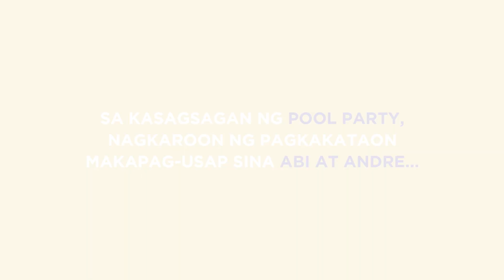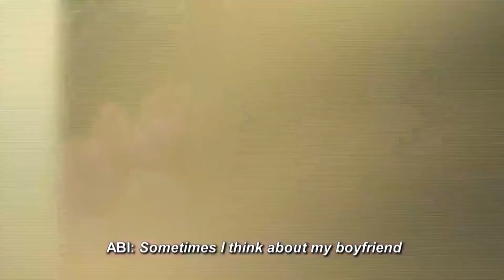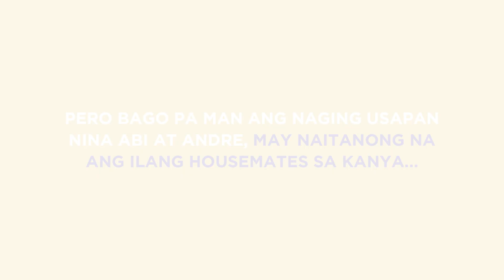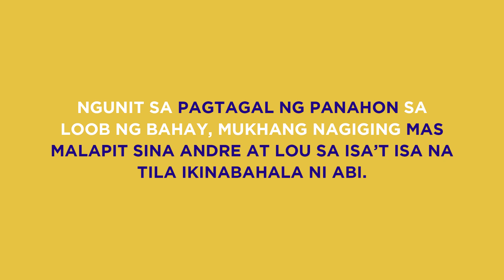PBB Balikbahay: Abi, naapektuhan sa pagtitinginan nina Lou at Andre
PBB Balikbahay:

"'Di ba kinwento ko sayo na umamin siya sa'kin, tapos kapal ng mukha mo naglalandi ka pa sa harapan ko?" - Abi

Ano nga ba ang naging reaksyon ni Abi matapos niyang makitang nagiging mas malapit sina Lou at Andre? Panoorin ang mga pangyayari dito!